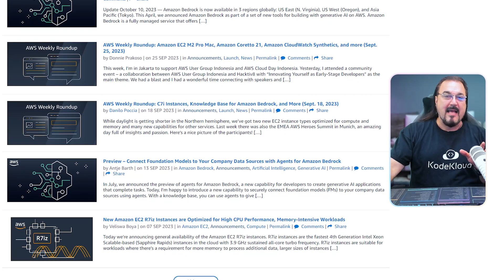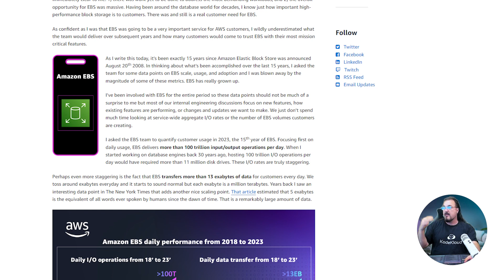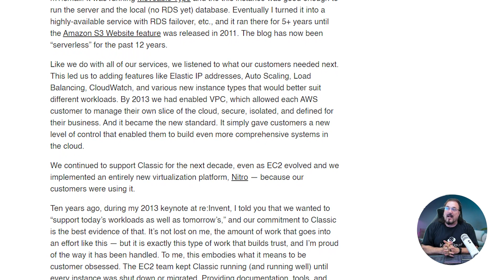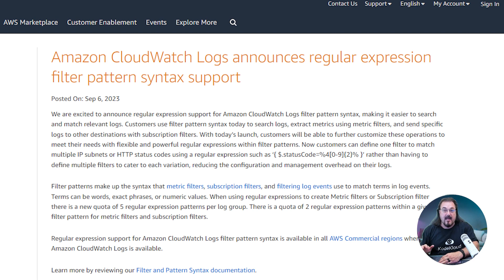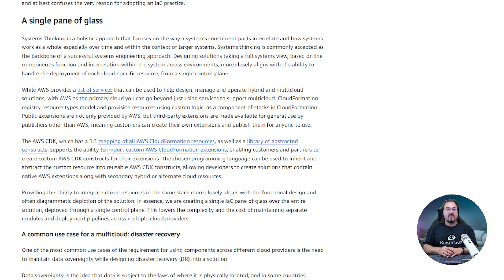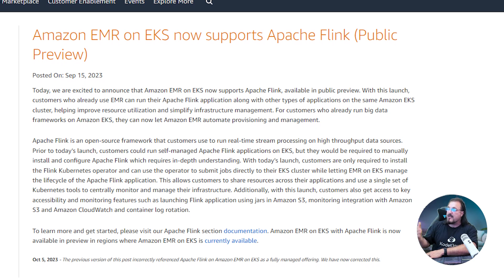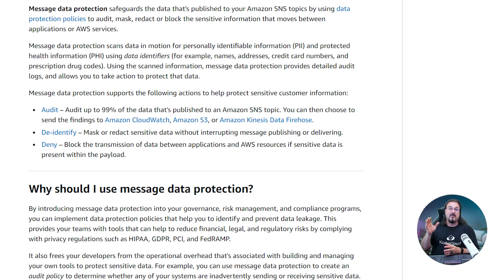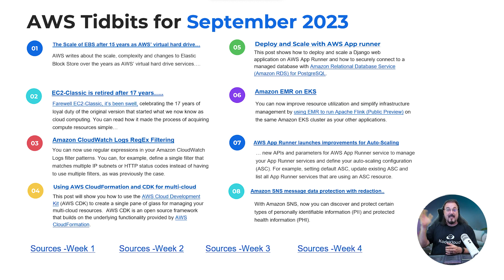AWS in September 2023: 8 Key Features and Enhancements | KodeKloud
Welcome back, cloud enthusiasts, to KodeKloud! We're back with the hottest updates from AWS, and September 2023 has brought some game-changers. Join us on this exciting journey as we uncover 8 key features and enhancements that you absolutely need to know about.

 From the Evolution of EBS over 15 years to the Retirement of EC2 Classic after a whopping 17 years, AWS is making major moves. We're also diving into updates on CloudWatch, CloudFormation, and App Runner, plus sharing insights on Amazon EMR on EKS and the enhanced data protection features of Amazon SNS. It's a knowledge-packed session you won't want to miss!

⬇️Below are the topics we are going to discuss in this AWS  Updates video:
00:00 - Introduction
01:05 - Amazon Elastic Block Store at 15 Years
02:11 - EC-2 Classic is retired after 17 years
03:15 - Amazon CloudWatch Logs RegEx Filtering
03:56 - Using AWS CloudFormation and CDK for Multi-Cloud
04:34 - Deploy and Scale with AWS App Runner
05:01 - Amazon EMR on EKS
05:27 - AWS App Runner Launches Improvements for Auto-Scaling
05:58 - Amazon SNS Message Data Protection With Redaction
06:47 - Conclusion

📌Sources for the video are mentioned below:
Link 1

Link 2

Link 3

Link 4